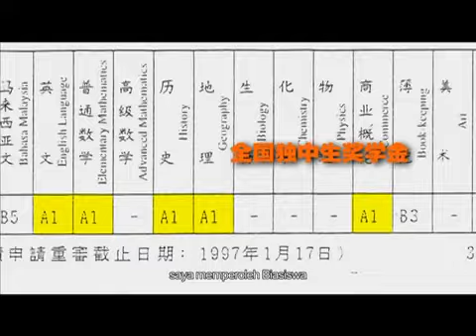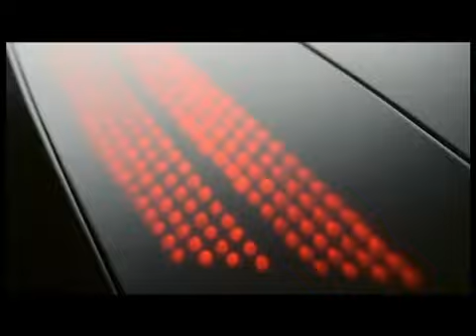Ooi Wee Shih WN 2013 Sharing